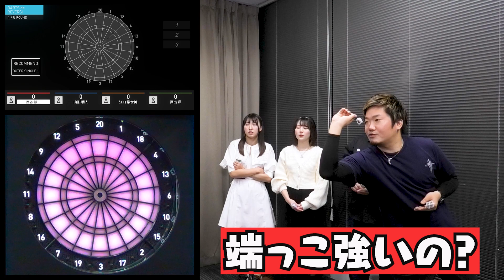【ダーツライブ3】6月 ダーツdeリバーシ遊び方【ライブラボ】​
‹6月限定ゲーム／ ダーツdeリバーシ›​
ダーツの盤面を利用し自分のエリアを増やしていく陣取りゲーム。
ダーツが刺さったエリアを自分のエリアとして確保し、
盤面上で相手のエリアを挟むと自分のエリアとして確保が出来る！
ゲーム終盤で相手のエリアを挟んで確保し高得点を狙おう！

​▼ダーツライブ3が遊べる店舗はコチラ▼​

ダーツライブは業界初となる「新ゲーム12カ月連続リリース」を実施。​
新ゲームはすべてダーツライブ3の実験の場「ライブラボ」から登場！​